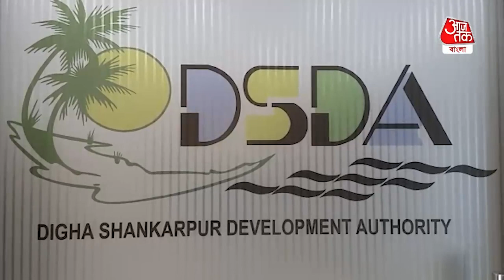Horse Riding Banned at Digha Sea Beach | দিঘার সৈকতে ঘোড়া-সফর বন্ধ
দিঘার সৈকতে ফের ঘোড়দৌড় বন্ধের নির্দেশ দিল দিঘা শঙ্করপুর উন্নয়ন পর্ষদ। দূষণ এবং বালিয়াড়ির ক্ষয় প্রতিরোধে এমন কড়া মনোভাব প্রশাসনের। তবে তা মানতে নারাজ ঘোড়া ব্যবসায়ীরা। আন্দোলনে নামার সিদ্ধান্ত নিয়েছেন তাঁরা।